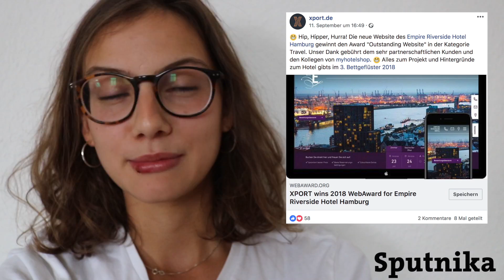SputnikaTV Weekflash #3718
Woche rum, Weekflash!

Wie immer liefern wir euch die Top Social Media Posts der Agenturbranche und die besten Artikel von Sputnika der letzten 7 Tage kurz und knapp zusammengefasst!

Diesmal mit dabei: xport.de; Ö GRAFIK, AVANGA & move:elevator!